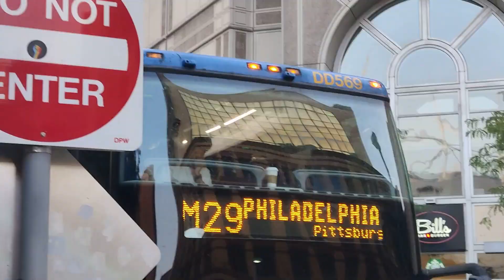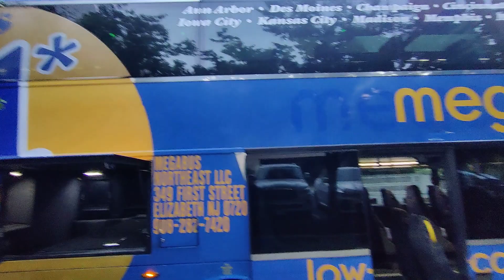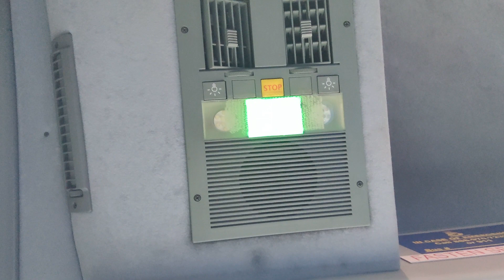8 Crore Rupees Bus lo Long Journey! | Bus Journey in america | Pranav Reddy | American Telugu Vlogs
Hey People,
This video is all about my mega bus journey in America.
Thanks!!